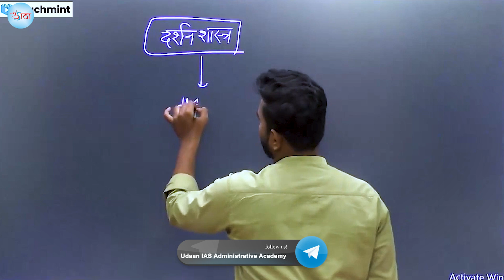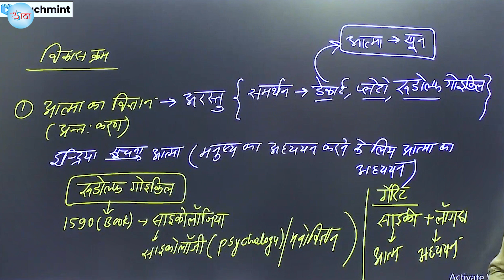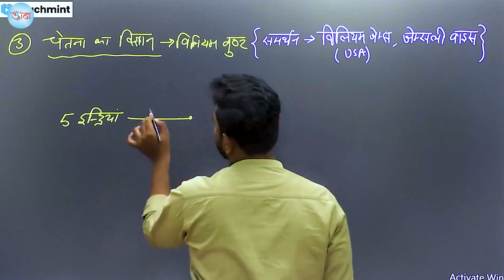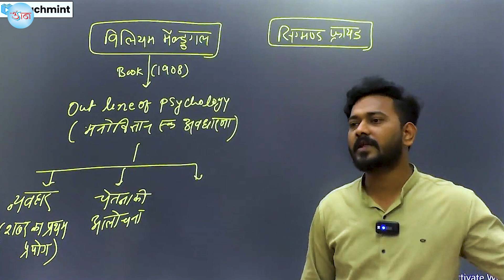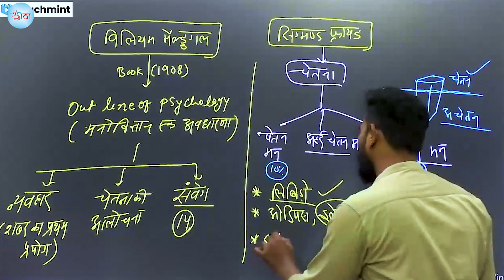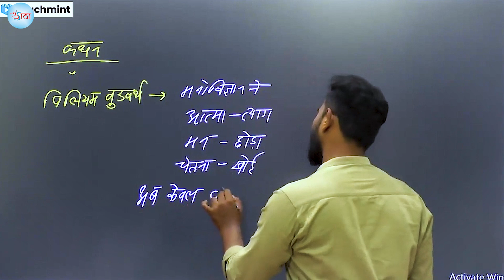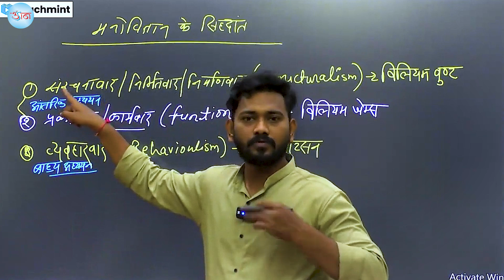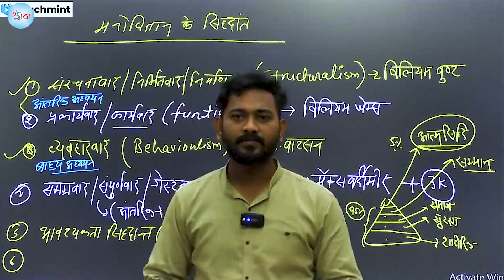शिक्षक भर्ती परीक्षा || LIVE CLASS || बाल विकास और शिक्षा शास्त्र || Demo Lecture - 02